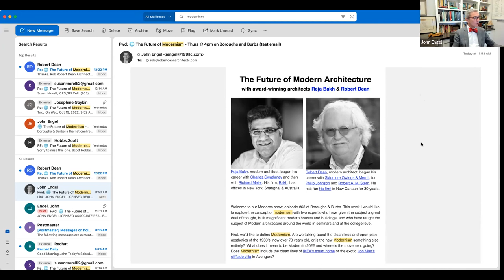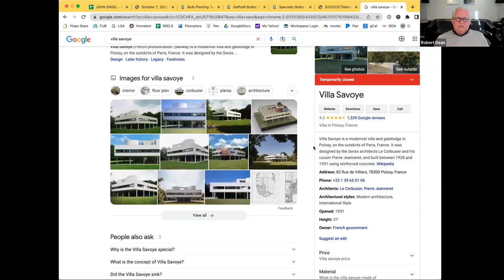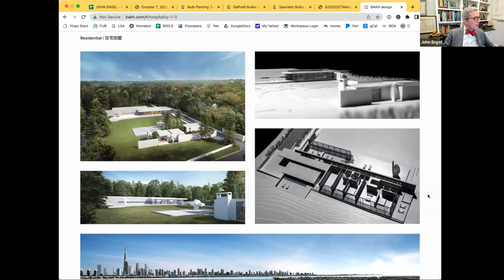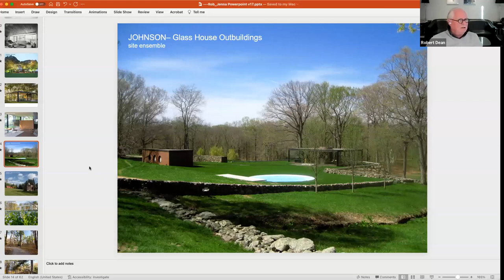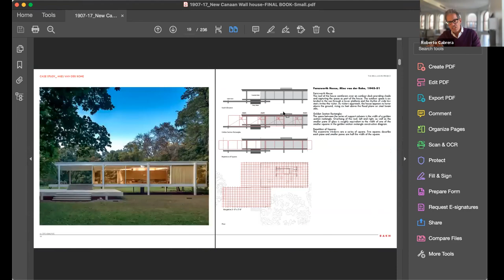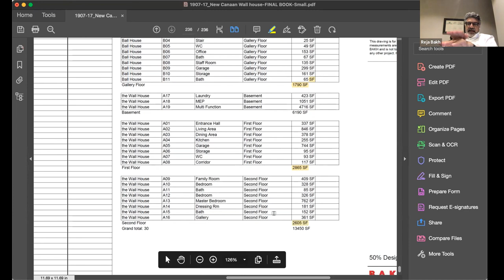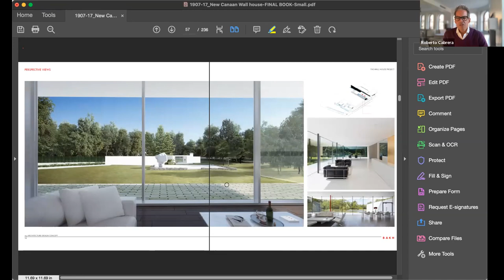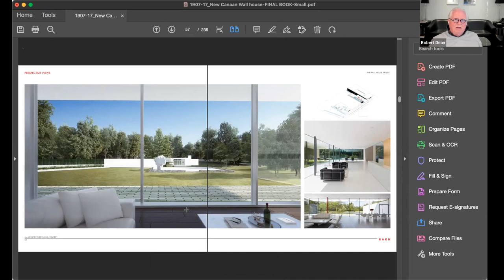Boroughs & Burbs 63 || The Future of Modern Architecture with Reja Bakh & Robert Dean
Welcome to our Moderns show, episode #63 of Boroughs & Burbs. This week I would like to explore the concept of modernism with two experts who have given the subject a great deal of thought, built magnificent modern houses and buildings, and who has taught the subject of Modern architecture around the world in seminars and at the college level.

First, we'd like to define Modernism. Are we talking about the clean lines and open-plan aesthetics of the 1950s, now over 70 years old, or is the new Modernism something else entirely?  What does it mean to be Modern in 2022 and where is the movement going? Does Modernism include the clean lines of IKEA's smart home or the exotic Iron Man's cliffside villa in Avengers?

Second, we'd like to understand who is buying modern architecture, and why? Maybe Modern architecture is so expensive that it has become a status symbol for the ultra-rich. Are the ultra-rich the only ones who can afford these sleek glass and steel structures with fabulous waterfront views or views of L.A. from the Hollywood Hills? These modern houses are a staple of shows like Selling Sunset and are admired by the rest of us. Will they ever become accessible to the rest of us?

Third, we would like to know where this admiration of Modern by the "younger generation" comes from, and how it is showing up in our housing market in markets from New York, to L.A., Miami, the Hamptons, or Connecticut. Some of these communities embrace modern design, while others reject it in favor of more traditional styles. An article in Curbed seemed to suggest that Modernism comes from the trend toward urban living: we all value the aesthetic of the modern, uncluttered, technology-centric apartment in the city. Maybe Baby Boomers rejected modern because it childhood homes.

📍 The Engel Team - Licensed Real Estate Broker in Connecticut.⁠